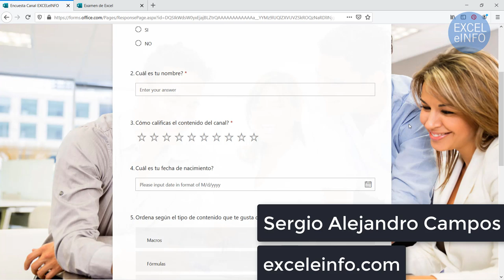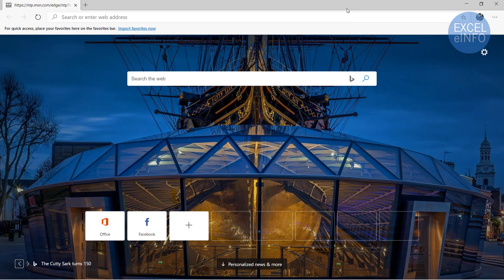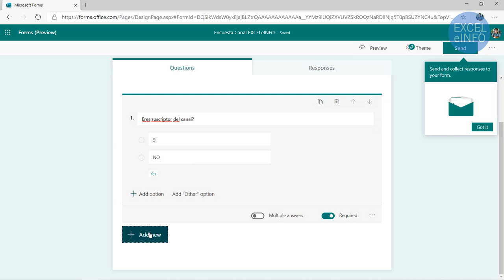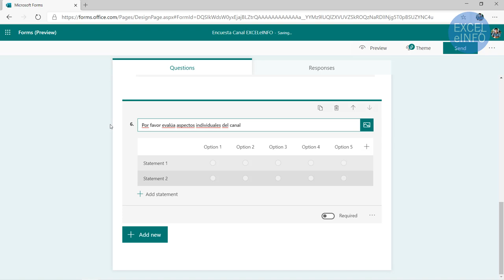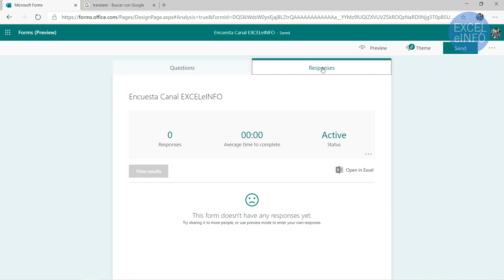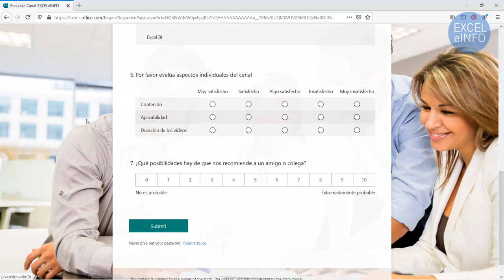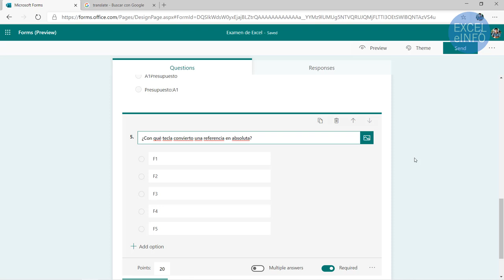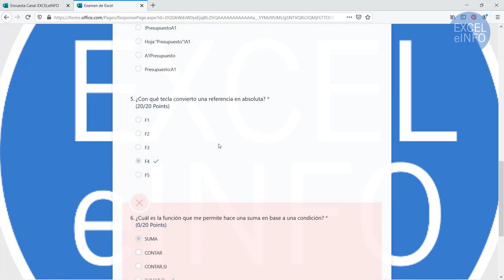Encuestas, exámenes y cuestionarios de alto impacto con Microsoft Forms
🔥 En este video tutorial te mostrará una manera sencilla, fácil y gratis de crear Formularios de Encuestas, Cuestionarios y Exámanes, usando la aplicación de Office Microsoft Forms.

Los Formularios se pueden compartir por correo, además de poder incrustarlos en sus páginas Web.

Y por supuesto, los resultados pueden exportarse a Excel